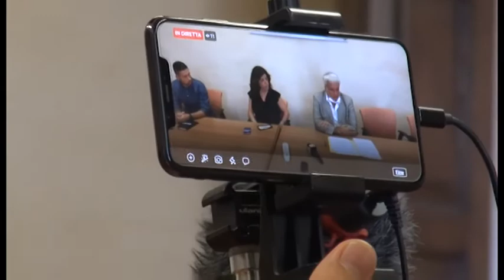Case popolari, dal Comune 35mila euro ad ArezzoCasa per le famiglie in difficoltà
35mila euro in favore di Arezzo Casa deliberati dalla giunta come misura finalizzata a fronteggiare l’emergenza covid e diretti alle famiglie assegnatarie di alloggi di edilizia residenziale pubblica. Arezzo Casa relazionerà al Comune di Arezzo in merito all'impiego di tali risorse entro il 31 dicembre prossimo.